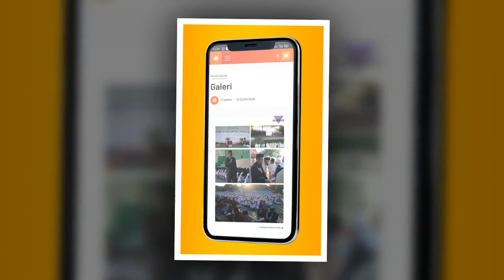Kalamuna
Kalamuna merupakan buletin yang dikelola oleh Pesantren Tahfizh Al-Quran Daarul 'Uluum Lido